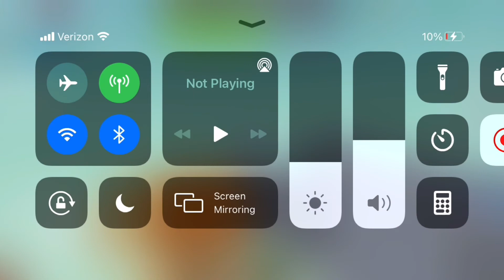smashing kid’s villages for financial income part 1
idk either